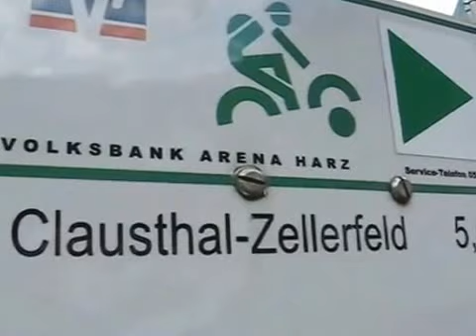MBC clubweekend 2009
MBC Midden Nederland filmpje